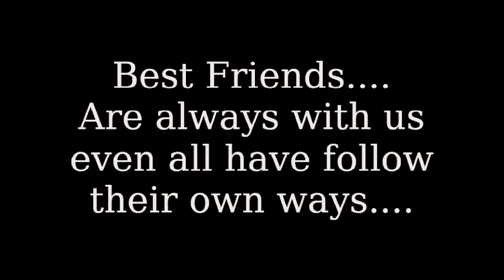Best Friends of 5 Murni (SMK RajaTun Uda) 2010/2011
Friends are always have around us but bff or true friends are very rare to find among the friends... So,once already get the true friends take care of them wisely...